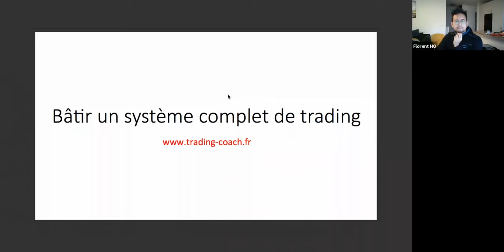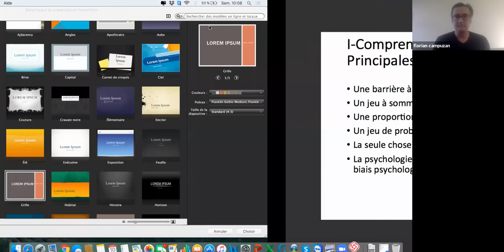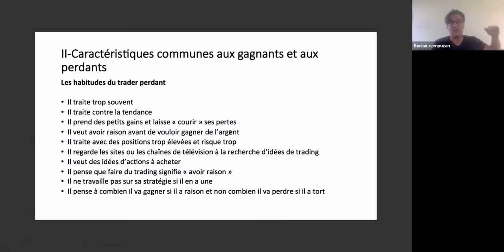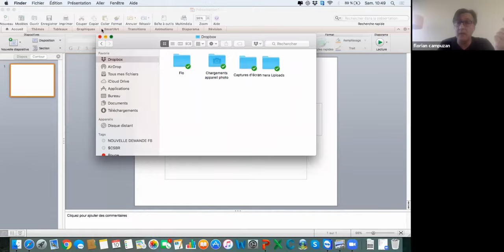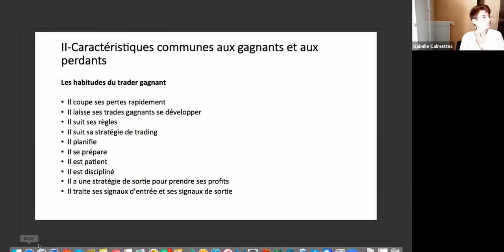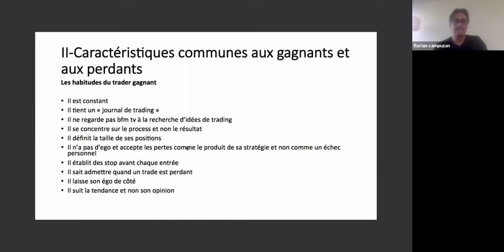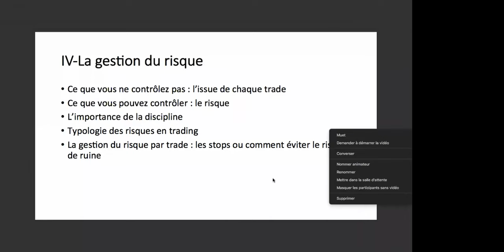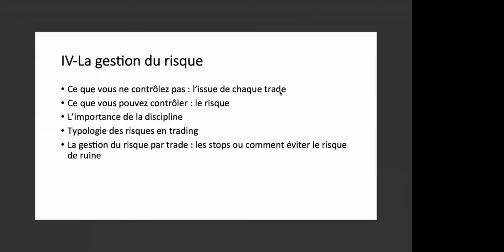Bâtir un système complet de trading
Bâtir un système complet de trading requiert de connaître les caractéristiques communes à tous les systèmes gagnants. Il eat nécessaire de comprendre qui le trading est une activité à part entière meme si son écosystème est particulièrement contre nature. Il faut comprendre quail s'agit d'une jeu à somme tulle où 95% de traders pendant nourrissent les 5% restants. Ces derniers ont appris à gérer leurs émotions, construire un advantage statistique qu'il appliqué avec constance. Il met en place des règles strictes de risk management et on backtesté leur stratégie avec rigueur.